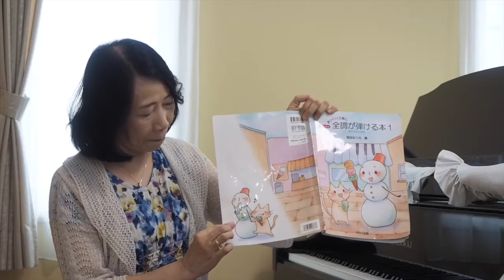添田みつえさんインタビュー「あっという間に全調が弾ける本１」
ピアノ教本「あっという間に全調が弾ける本１」雪だるまのお話